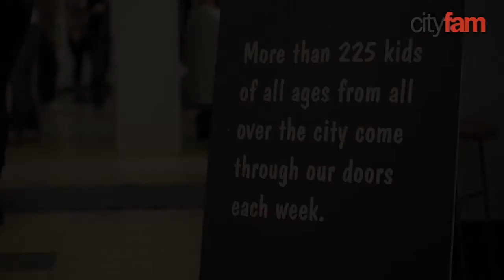HOME....It's Been a Long Time Coming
The room was electric as 125 difference makers gathered together to hear the groundbreaking vision for HOME over a catered meal from chef Mike. From inspiring testimonies to vision oriented renderings for the future of HOME, everyone was engaged and excited to take on the world through this venture to change the social landscape of the city of Baltimore and, then, see it carried on to every city in the country. If you missed the meeting, we have an identical one on June 22nd. If you already joined us for the first, your ticket into the second one is to bring a guest or 2 or 10. There will also be two identical HOME "Happy Hours" on Wednesdays May 30th and June 13th, with coffee and dessert, RSVP

Right now we have "The Truth About Sex" small groups forming in cities everywhere. Start your own and be part of a social revolution!